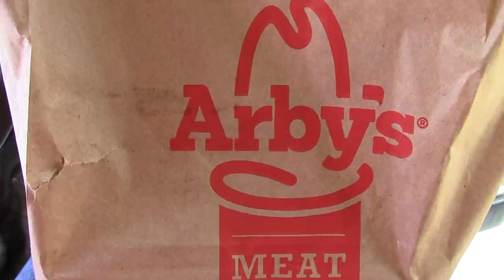ASMR Eating Arby's Spicy Greek Gyro/w Curly Fries And A Cream Orange Shake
Having The Spicy Greek Gyro From Arby's And Shouting Out Some Subs And Whispering